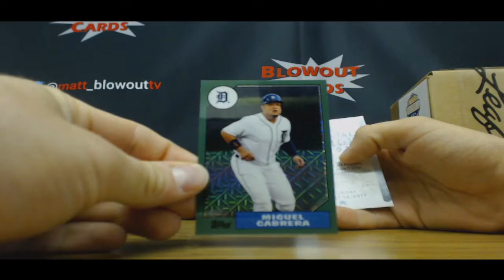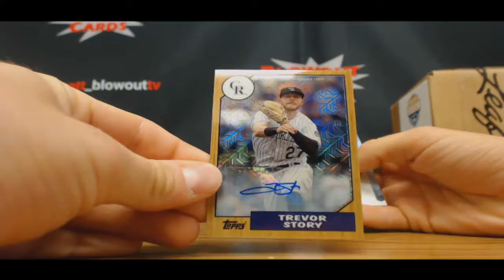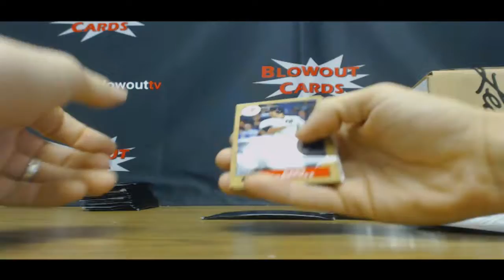Bryan's 2017 Topps Series 1 Baseball Silver break Part 2